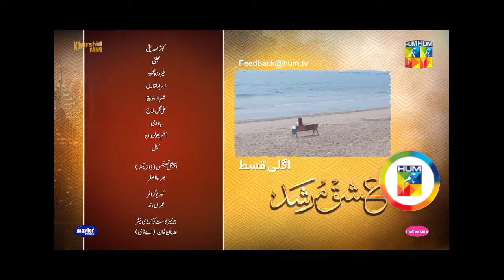Ishq Murshid Episode 21 Promo | Teaser Review | Ishq Murshid EP 21 | Dramistan 4u